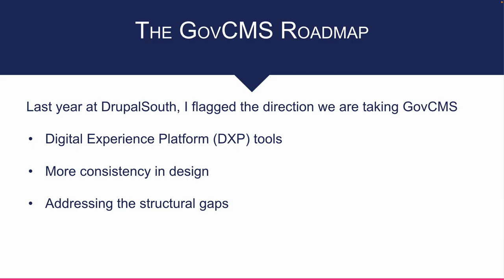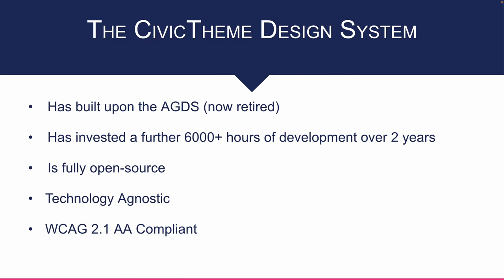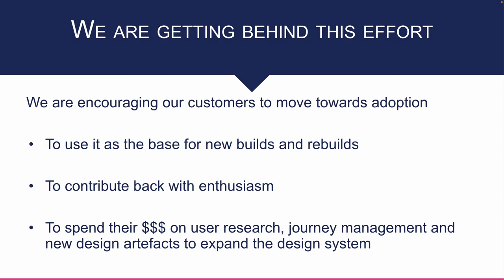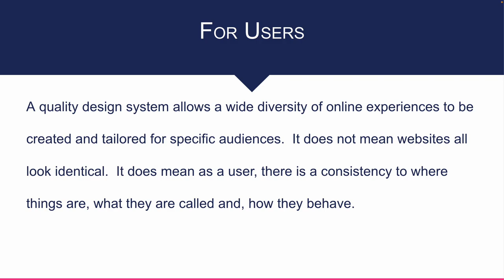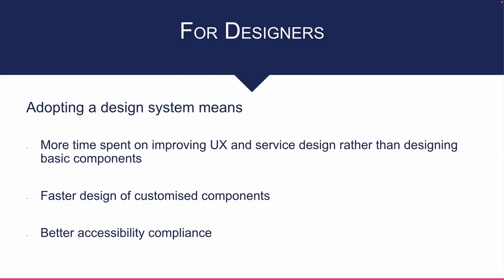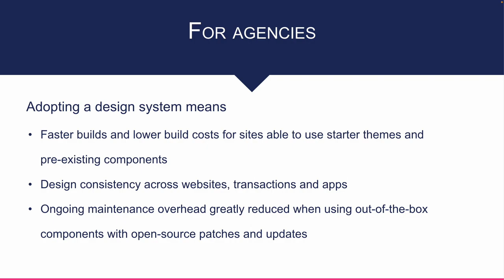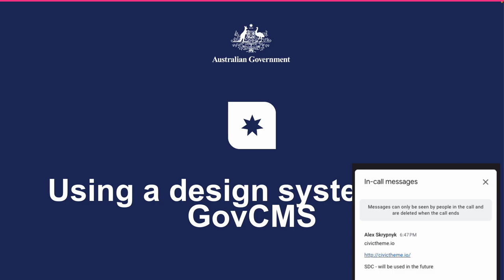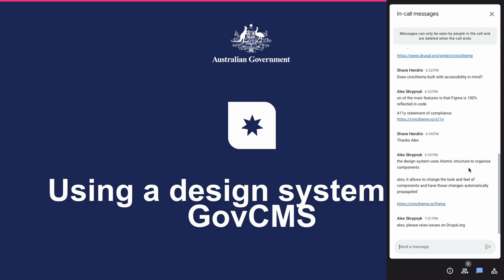Adopting an open source design system for GovCMS (Sharyn Clarkson - DrupalACT September 2023)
Sharyn Clarkson is an Assistant Secretary at the Australian Government's Department of Finance and is one of the key leaders delivering the GovCMS platform to over 100 different federal agencies each with their own set of complex requirements and capabilities.